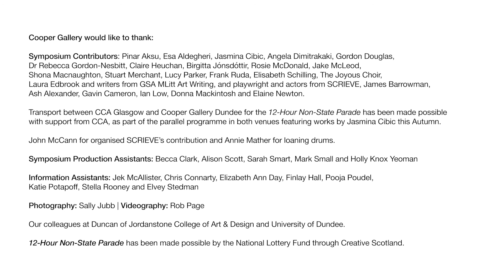Dr Rebecca Gordon-Nesbitt, 'From Culture to Politics via Cultural Policy' | 12-Hour Non-State Parade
Dr. Rebecca Gordon-Nesbitt
12-Hour Non-State Parade
International Symposium
Saturday 30 November 2019, 11am–11pm
Cooper Gallery, DJCAD, University of Dundee
'12-Hour Non-State Parade' ran in parallel to the exhibition, 'The Pleasure of Expense' by Jasmina Cibic, 18 October – 14 December 2019.